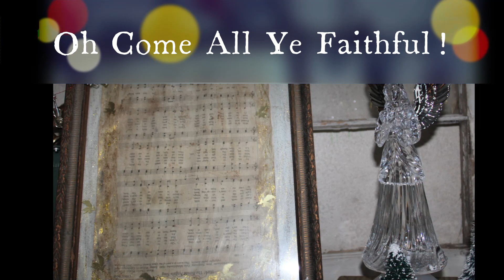Christmas Slide Show 2022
Hi Friends, Welcome to 'My Little Colorado Cottage', I'm so Thankful that your are here.
I'm excited to share with you a Christmas slide show of my living room hutch for the Christmas season, also a few vignettes of my kitchen shelf.
If you like Vintage Country Cottage Décor, you can also find like content on these other platforms I post on.